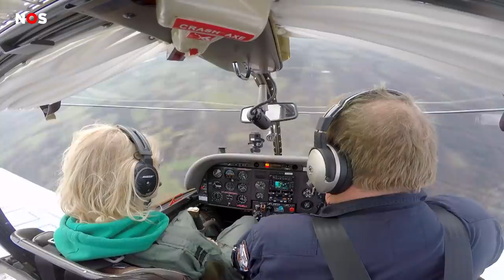Janouk van het Klokhuis beantwoordt vragen van kinderen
Presentatrice Janouk Kelderman ken je vast wel van Het Klokhuis of het tv-programma Brainstorm. Wist je dat ze vroeger graag dierenarts of dolfijnenverzorgster wilde worden? Annabelle ging met jullie vragen naar het kantoor van het Klokhuis.